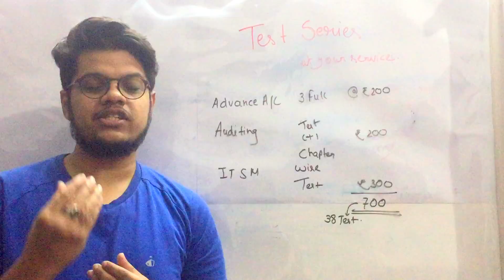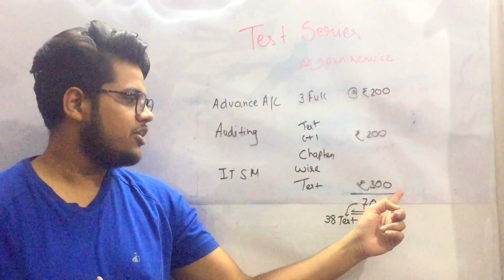Test Series for Nov 2017 l Solution-1 For Reason for Fail l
PayTm respective amount @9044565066 after that fill this given form.
This is available to first 150 students.
You have option to give test at your convenience